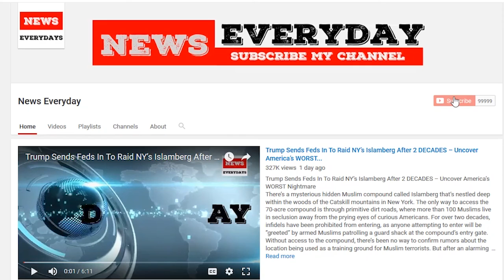URGENT: Massive Mueller Lawsuit Launched, This Could End Him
Special Counsel Robert Mueller has long been criticized for heading the investigation given his apparent biases against President Trump and the internal information leaks.